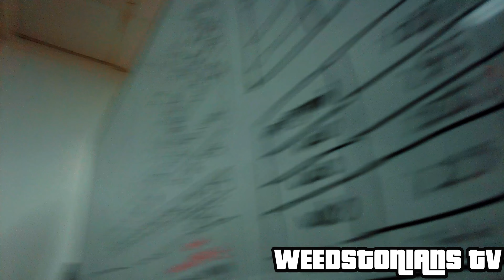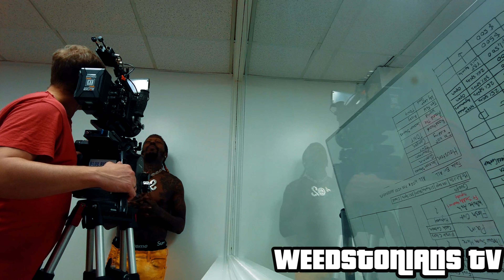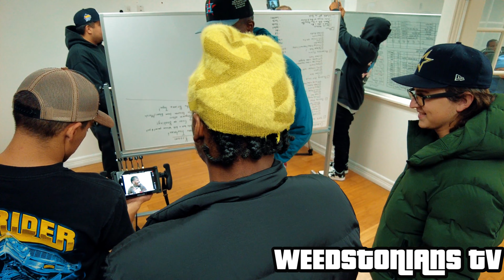JUST A DAY IN LIFE WITH SAUCE WALKA X REGGIE TRAFFIC BTS WEEDSTONIANS SAUCE TV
make sure u subscribe to weedstonias tv and also like n comment  we post a video every day dont for get to check out the weedstonians website link below all new merch on there to be more in tune u can also go follow our ig & facebook page links below as well